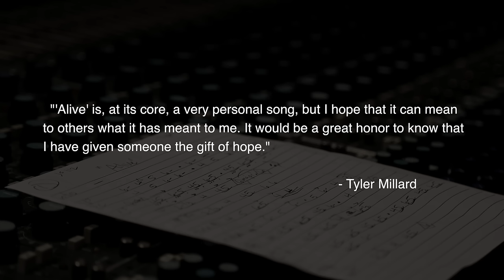Alive -behind the song.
Tyler Millard wrote "Alive" in 2012 after he
was diagnosed with Retinitis Pigmentosa, a
degenerative eye disease that causes blindness.

After being introduced to a board member with the
Foundation Fighting Blindness,Tyler believed his
song could have a positive impact on the foundation,
so he traveled to Nashville late in the summer of
2015. Many of Nashville’s best session artists heard
about the project and came to help record "Alive"
at the legendary Blackbird Studio with support
from the world-renowned Blackbird Academy.

In learning more about the Foundation Fighting Blindness’
Dining in the Dark events, where participants wear blindfolds
to raise awareness and money for research, the session
artists challenged themselves to play their parts blindfolded.
Thus, the fundraising initiative Recording In The Dark,
was born.

"Alive" is the official theme song for the Foundation
Fighting Blindness in 2016, and will be featured at
many of the Dining in the Dark events nationally.

Alive is available worldwide on iTunes.

Your purchase of "Alive" is greatly appreciated.
A portion of all downloads will be donated to the
Foundation Fighting Blindness to fund research
for retinal degenerative diseases.

For more information on the Foundation Fighting
Blindness, Dining in the Dark, or for blindness related